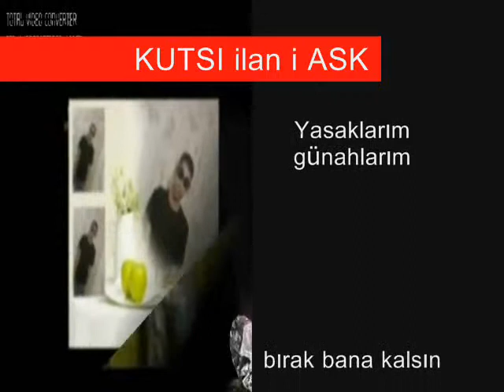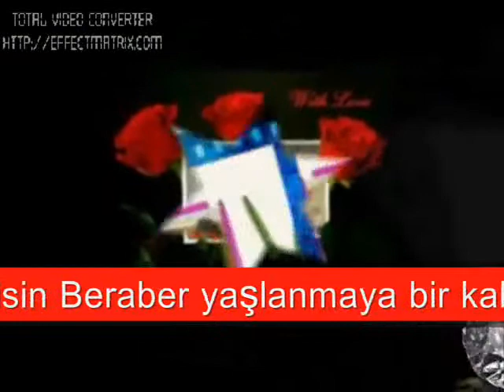kutsi rip by mitko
harika video